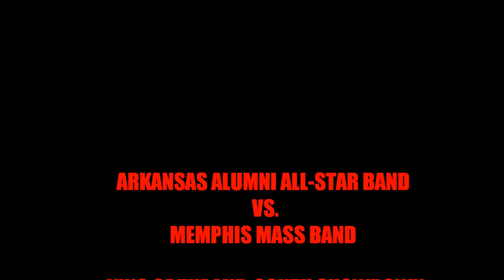Arkansas vs. Memphis Promo 2012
King Of The Mid-South Battle Of The Bands Arkansas Alumni All-Star Band vs. Memphis Mass Band, June 2,2012 @ 7pm Pine Bluff, AR Jordan Stadium Torii Hunter Field